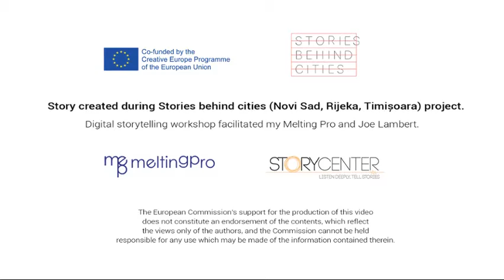"Symbol above heads" by Đurđica Gordić EN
This digital story has been realised within the European project "Stories Behind the Cities", founded by Creative Europe Programme, European Commission.

"Symbol above heads"
by Đurđica Gordić  EN

20 years ago where I am walking on right now wasn’t here.
As a matter of fact, none of the existing bridges were.
In 1999 Serbia was a victim of NATO bombing. Among many others, all of Novi Sad’s bridges were destroyed. That may be what hurt us the most.
We were separated from our friends and family who lived on the other side. To get to them we had to use boats. So many people were using them daily, that the old ferries were brought back to be used for transport.
The first winter post-war, we were on our way to our godfather’s family celebration. My parents decided to ride that old, crowded ferry with three small children. There were a lot of people wearing dark clothes as if we were going to a funeral… As if everything around us was a funeral. Serbs are known to be loud and cheerful people. The atmosphere on a ferry was grave, almost completely silent.
As the rusty ferry started sailing across the murky Danube, our parents held us even tighter.
Curiously, while the strong winter wind blew on my little face, I was looking at the people around us. I couldn’t hear most of the conversations. Koshava never fails to be heard, felt, or seen. Everyone moved along with the ferry, muttering big words for a 6-year-old girl. Two tall, dark men stood near. One of them complained about this terrible and scary situation, about risking his life each day just to get to work. The other one was looking somewhere up.
He said - They took a lot from us, didn’t they? But the Fortress is still there, standing above the city.
Indeed, the Petrovaradin Fortress was still there. It didn’t have the traces of the previous year on it. We would get through this one, we knew it!